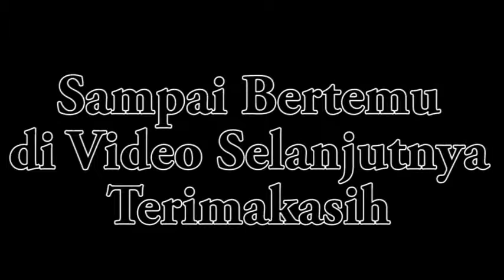PELANTIKAN PENGURUS ATPUSI , BANYUWANGI, JATIM PART4